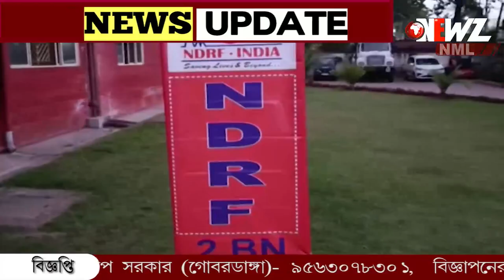'অপারেশন দোস্ত' শেষ করে তুর্কি থেকে ভারতে ফিরলেন উদ্ধারকারী দলের সদস্যরা।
'অপারেশন দোস্ত' শেষ করে ভূমিকম্প বিধ্বস্ত তুর্কি থেকে ফিরলেন ভারতের উদ্ধারকারী দলের সদস্যরা। ধ্বংসস্তূপের ভেতর থেকে দুজনকে জীবিত উদ্ধার করেছেন। এ স্মৃতি চিরস্মরণীয় হয়ে থাকবে,দাবী উদ্ধারকারী দলের।